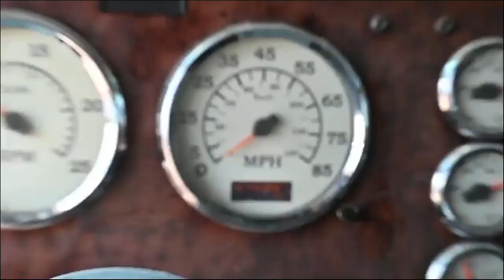2006 INTERNATIONAL 9200 For Sale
2006 International 9200i 6x4 Truck - VIN #: 2HSCEAPR76C245251. Mileage: 1,040,861. Engine Type: Cummins ISX-405ST (SN: 79109964). Fuel Type: Diesel. Horsepower: 450. Transmission: 10 speed Eaton Fuller. GVWR: 52,000 lbs. Front axle rating: 12,000 lbs. Rear axle rating: 20,000 lbs. each. AC/Heat: Yes. Wet kit: No. Features and Notes: 295/75R22.5 rear tires, 275/80R22.5 front tires, 42" sleeper, 220" WB. Starts and runs. Has title.